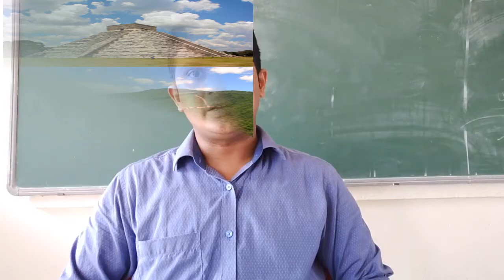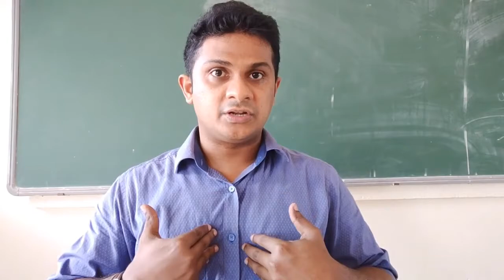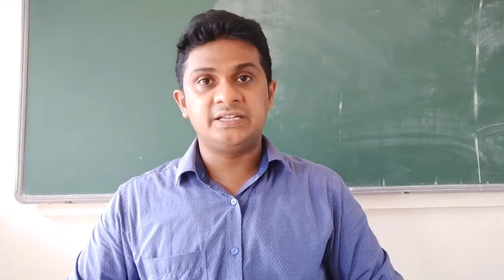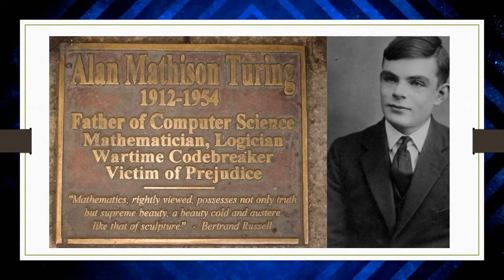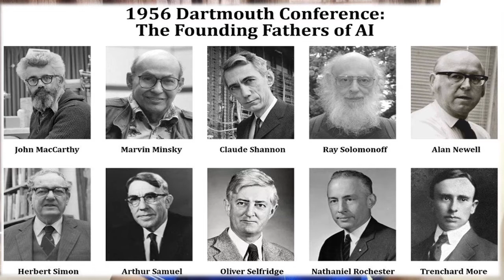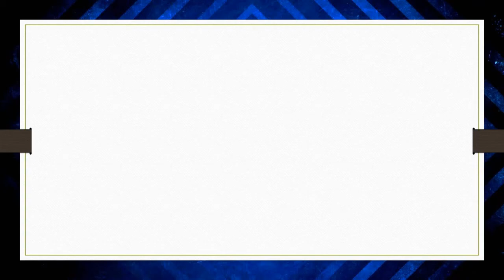Artificial Intelligence : History & Milestones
The video explains how the field of artificial intelligence have evolved over the years and what are the milestones AI has crosses to reach the current state now.

It highlights the contribution of Alan Turing and John McCarthy to the field of AI. A mention of IBM Deep Blue, IBM Watson and Eugene Goostman is also made in discussing the Milestones.